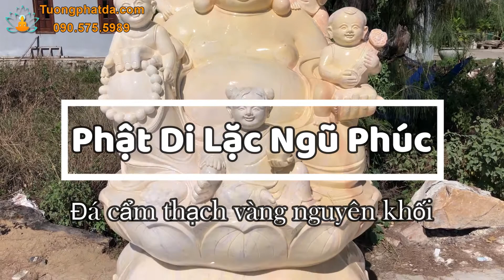Tượng Phật Di Lặc Ngũ Phúc Đá Cẩm Thạch Vàng Đẹp Cao 1.7m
Bấm link để xem thêm mẫu tượng phật di lặc ngũ phúc bằng đá vàng đẹp:
- Mẫu tượng phật di lặc ngũ phúc đá cẩm thạch vàng cao 1.7m được chế tác từ chất liệu đá cẩm thạch vàng nguyên khối, bởi đội ngũ người thợ có tay nghề cao của đá mỹ nghệ Song Toàn.
- Cơ sở của chúng tôi chuyên gia công các loại tượng đá, tượng phật đá… , tượng động vật , nội và ngoại thất bằng đá theo mọi yêu cầu của các khách hàng với giá ưu đãi và tốt nhất thị trường.
Cơ Sở Điêu Khắc Đá Mỹ Nghệ Song Toàn
Nhà Xưởng: Làng đá mỹ nghệ Non Nước, P. Hòa Hải, Q. Ngũ Hành Sơn,TP. Đà Nẵng